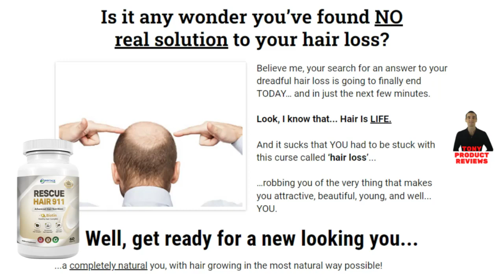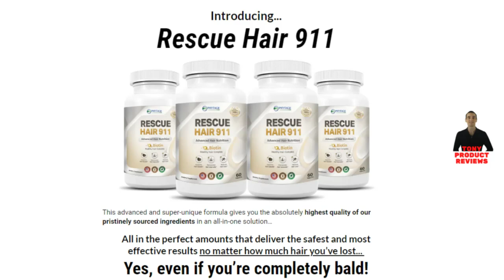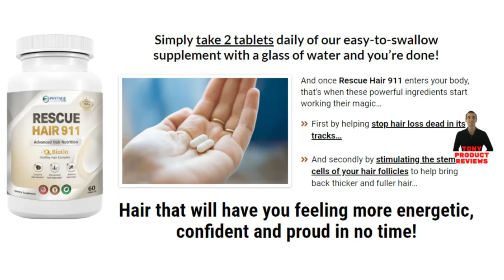Rescue Hair 911 Review⚠️Rescue Hair 911 DOES IT WORK? Rescue Hair 911 Customer Reviews - Rescue Hair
Hi I'm Tony and welcome to this video!
I recorded this video because I saw that many people are doubtful if Rescue Hair 911 really works or if it is just another supplement that does not fulfill what promises, I hope to have helped with the video.

Rescue Hair 911 Review
And did you know that hair loss is one of the most common complaints among men and women. You're tired of seeing hundreds of hairs on your pillow in the morning or falling out every time you comb your hair, and you're afraid of going completely bald, I understand you, I know how it is. Now imagine if in a few weeks you could have your hair growing thicker and fuller again, or finally get rid of hair loss or baldness, you would feel much younger and attractive, as well as more confident and happier.

Rescue Hair 911 - What is Rescue Hair 911?
It is an advanced formula that contains the perfect blend of 100% natural herbs, it is the most advanced hair loss solution on the market today. It's a formula that combines today's most powerful and effective ingredients that you won't find anywhere else. This formula offers the highest quality of Saw Palmetto, Nettle, Pygeum Bark Extract, Plant Sterol Complex and all the rest of the proven ingredients, in an all-in-one solution, all in perfect amounts that deliver the safest and most effective results. no matter how much hair you lost. This combination has produced amazing results for thousands of men and women.

Rescue Hair 911 DOES IT WORK?
Yes Rescue Hair 911 works and brings a lot of results, you will be impressed with the results of Rescue Hair 911, if you use Rescue Hair 911 correctly and do all the treatment your hair will grow thicker and fuller.

Rescue Hair 911 Customer Reviews
Rescue Hair 911 is manufactured here in the USA in an FDA approved and GMP certified facility under strict, accurate and sterile standards. Each Rescue Hair 911 capsule is GMO-free and safe.

And How Should I Take Rescue Hair 911 Supplement?
And you only need to take 2 pills a day, with a glass of water. Rescue Hair 911 has no side effects, it's completely safe. And those who had extraordinary results took at least 3 bottles of Rescue Hair 911 over a 90-day period.

Rescue Hair 911 is Sold Only on the Manufacturer's Official Website!
And when you buy from the official Rescue Hair 911 website, you get a no-questions-asked 90-day money-back guarantee. And if for some reason you're not satisfied with the results, just ask for a refund and they'll give you back every penny invested.